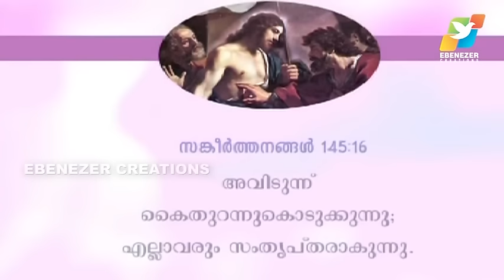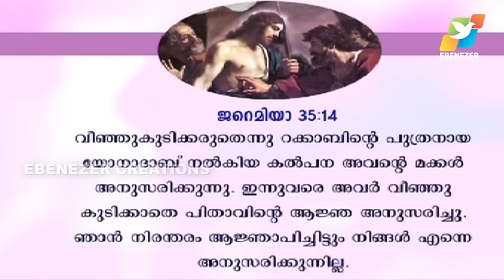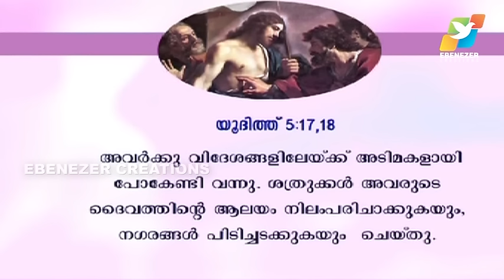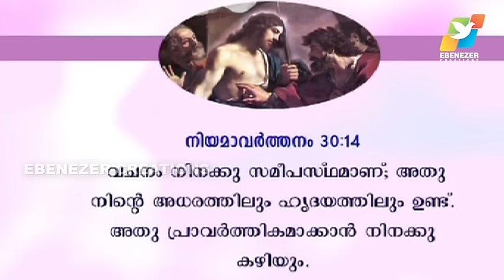റക്കാബ്യരെ കണ്ടുപഠിക്കുക | Maranatha | Episode 155